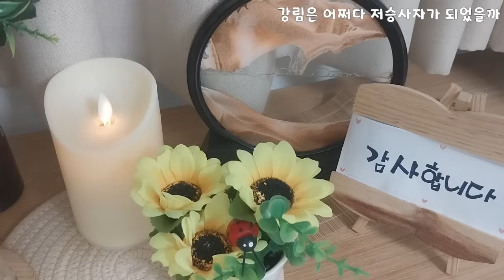🌛[저승에 간 남편]외/옛날이야기 모음/잠잘 때 듣는 옛날이야기/중간광고없음/잠자리동화모음/옛이야기/야담/전래동화모음/옛날이야기 동화/전설,민담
00:00 인사
00:17 꿈깨라 꿈깨
05:05 강림은 어쩌다 저승사자가 되었나
46:36 산신령 호랑이
절판도서에서 발췌 하였으며 일부는 각색하였습니다~
직접 녹음하고 직접 찰영한 영상입니다